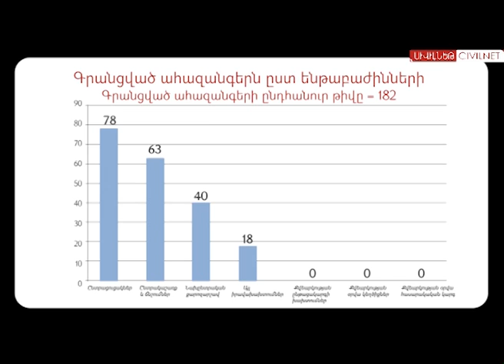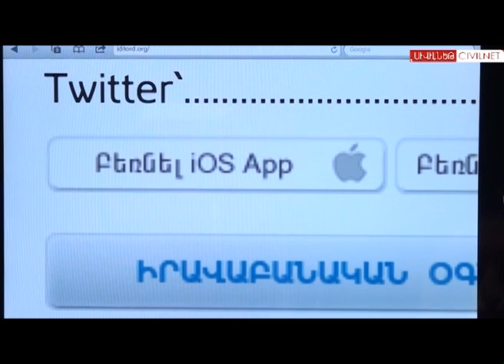iDitord.org. վերահսկի՛ր ընտրությունները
Ընդամենը երկու շաբաթում iDitord.org-ում ընտրախախտումների մասին 187 հաղորդագրություն է գրանցվել: